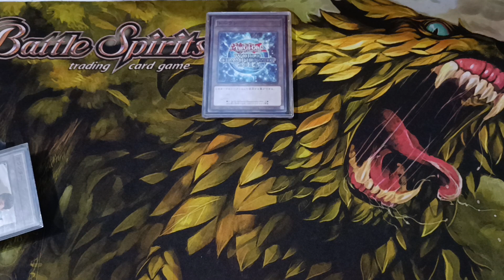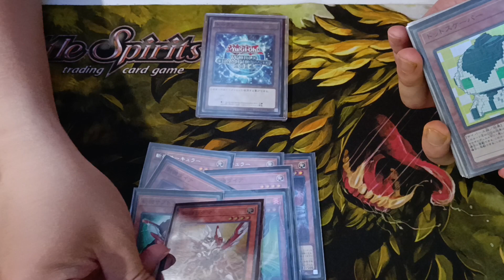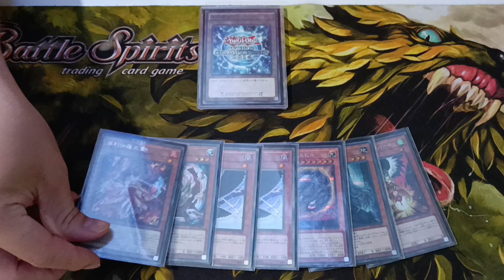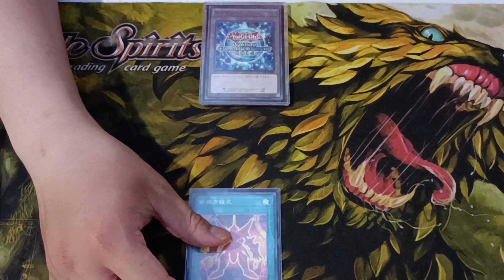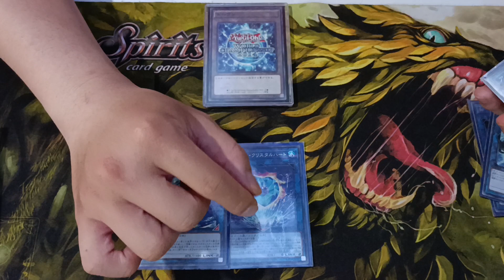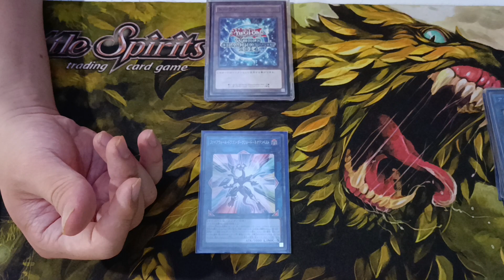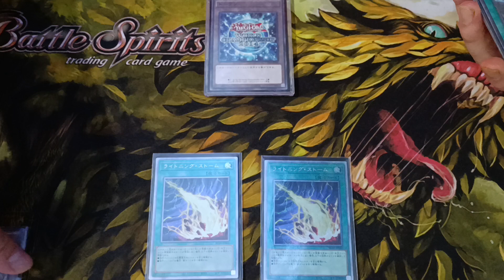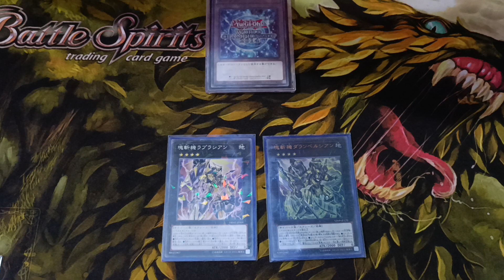[Yugioh 游戏王] OCG MAY 2023 Format | Mathmech Deck Profile | Feat Kai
Recently topped a few tournament at OCG format, Mathmech is consider one of the aggressive deck out there that interrups,otk and also full of extenders. Today I'll be discussing the list i use for the upcoming format and local rankings, might have slightly different from others but it is build specifically against the enviroment here.